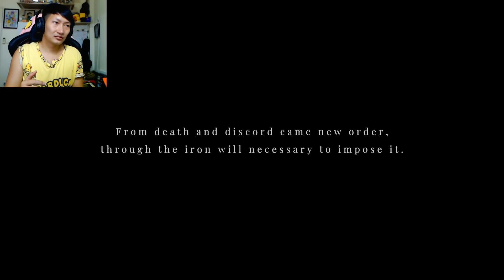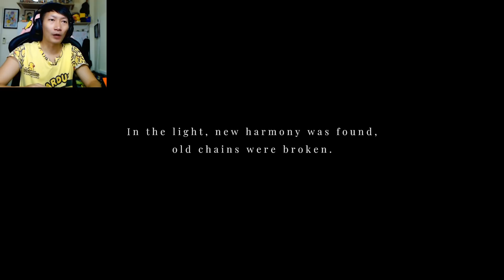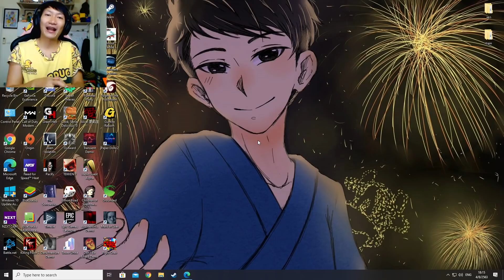Maid of Sker All Ending | เธอคือ..เอลิซาเบธ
และแล้วก็มาถึงปลายทางของเรื่องราวสยองขวัญ เราจะปลดปล่อยคำสาปให้โรงแรมเเห่งนี้ได้หรือไม่? ติดตามได้ในเกม Maid of Sker ตอนจบจ้า